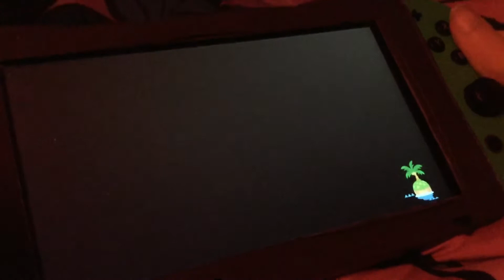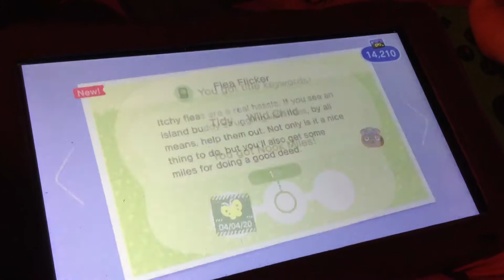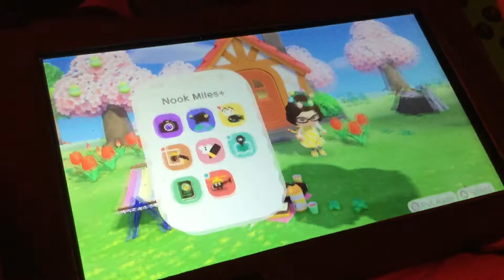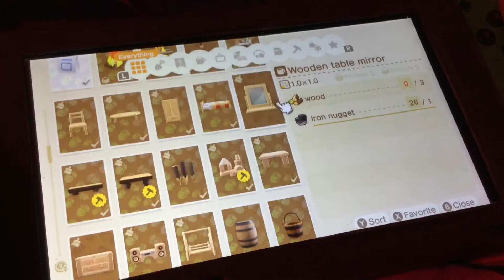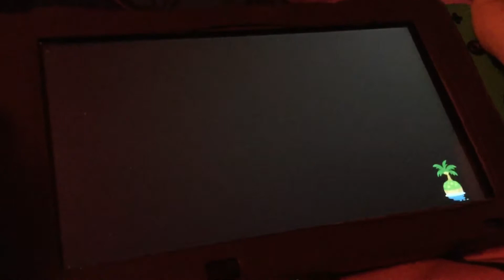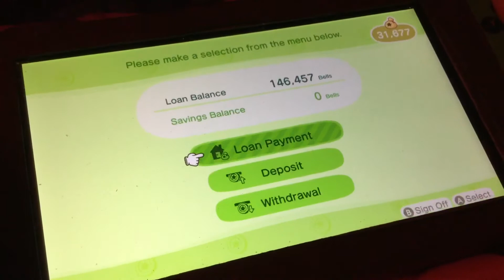Let’s Play: Animal Crossing New Horizons Part 17 Making A Bunny Day Balloon (Nintendo Switch)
I was thinking that I should make a Bunny Day merry balloons to put it in my house since I did put it in front of the resident service.